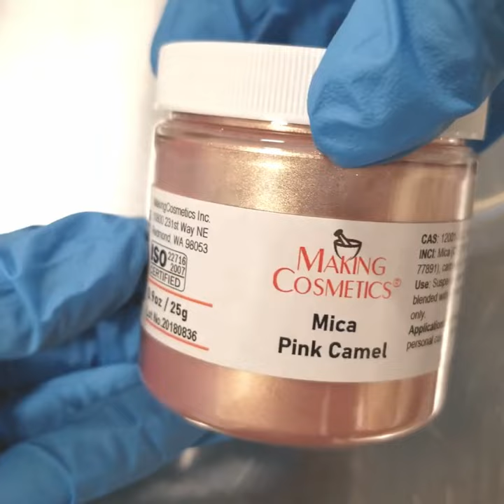Mica Pink Camel MakingCosmetics Inc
Until 11/30 or until supplies last
Patented complex of multiple bioactive components.⁠
Has skin-re-shaping, skin-tightening and skin-smoothing properties.⁠